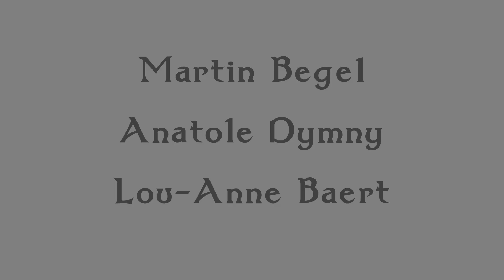The Kesh Jig, The Lilting Banshee and Jon Morrison's Jig - Irish Music Set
The second irish music set we play; still be kind to us we are beginning!

Sadly our friend Thomas could not play for this one :(

Lou-Anne Baert: Flute
Martin Begel: Guitare and Tin whistle
Anatole Dymny: Violin and Mandolin

Want to know more about us ? Here are some links !